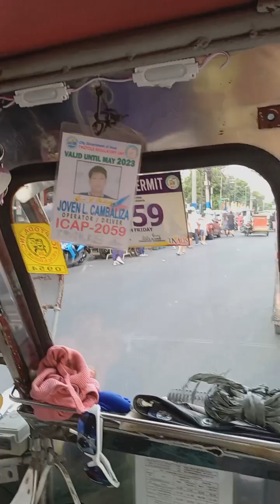Araw ng Palaspas#god#jesus#savior#youtube#youtuber#blogger#youtubevideo#youtubers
Thank you for always watching supporting my small channel..
May God Grant Your Wishes & Guide Both Of You My Subscriber🙏

You can follow me @my FB PAGE
The All-Around Mom